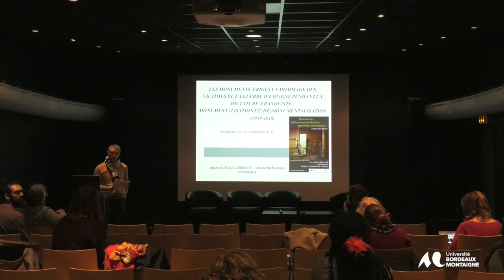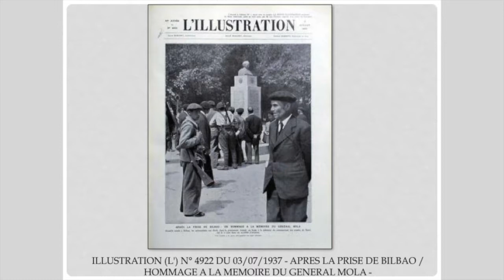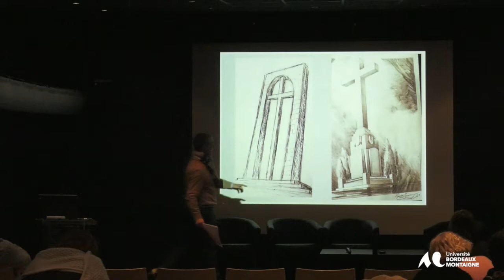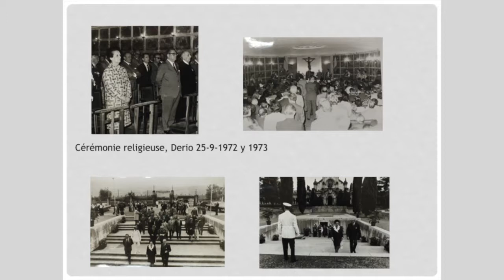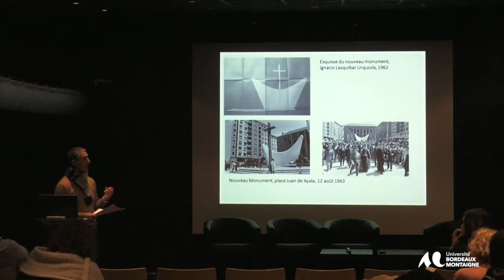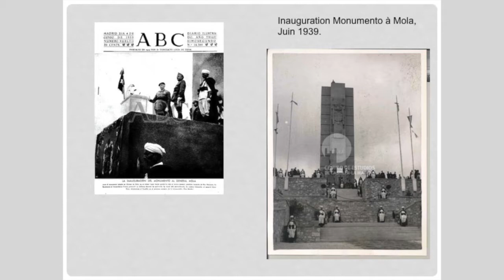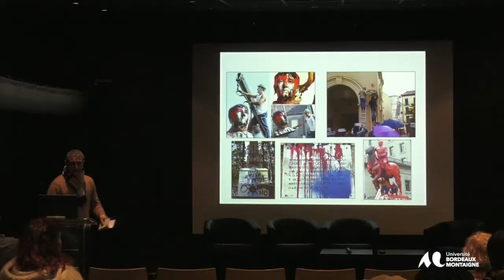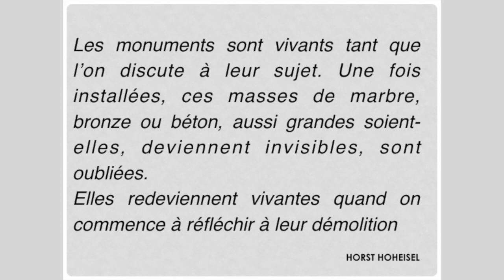Monuments, (dé)monumentalisation : approches sémiotiques - Jesus Alonso Carballés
Colloque International - Intervenant : Jesús Alonso Carballés, Université Bordeaux Montaigne, Les monuments érigés en hommage des victimes de la Guerre d’Espagne pendant la dictature franquiste: monumentalisation et démonumentalisation (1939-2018)